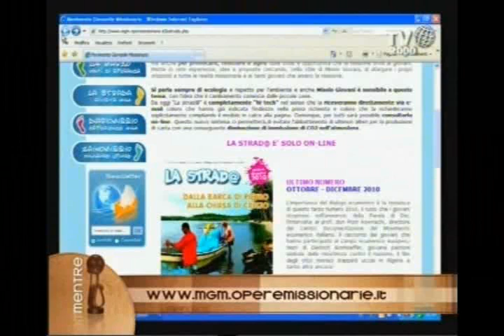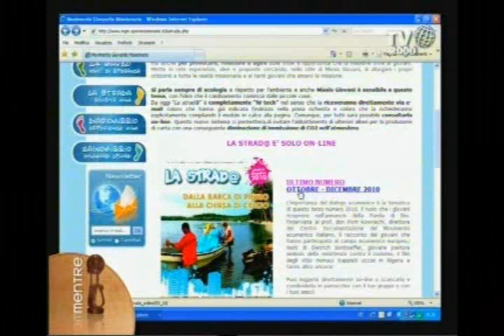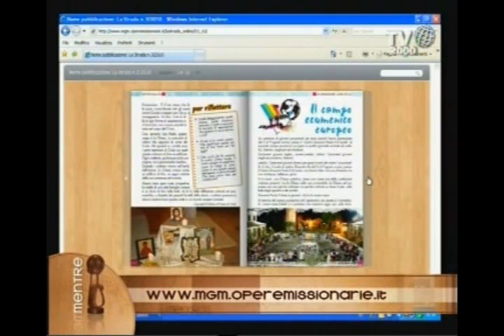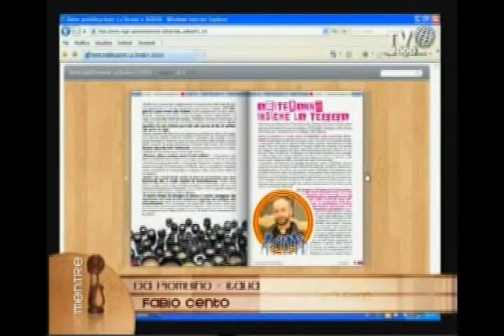Da Piombino (Li), Italia, Fabio Cento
'La strada', un nuovo supplemento digitale della rivista Popoli e Missioni, edito da Missio Giovani Italia. Una finestra dedicata ai giovani presentata dal collaboratore Fabio Cento, dal Centro di Fraternità di Piombino.